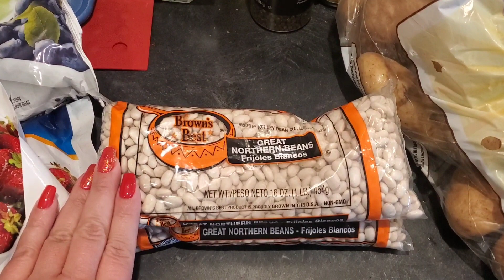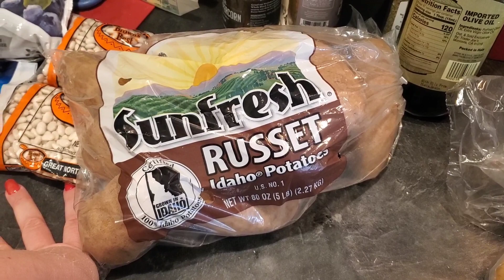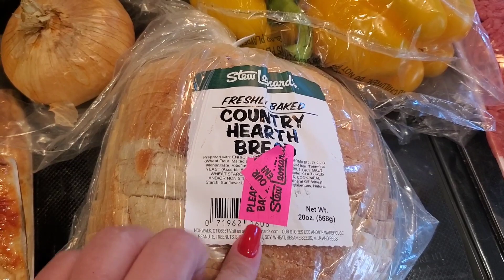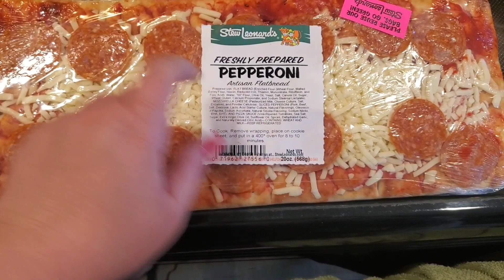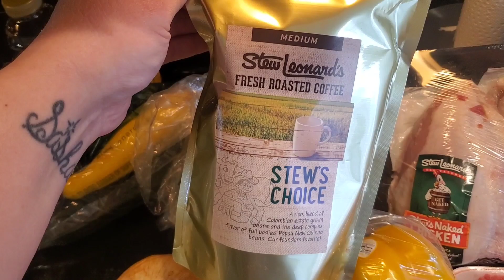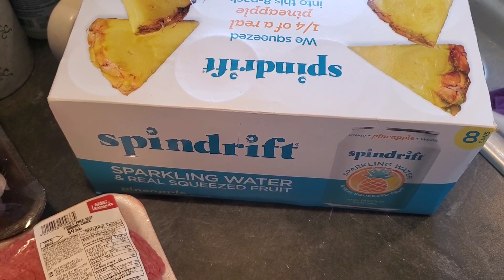Stew Leonard's Grocery Haul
25% of Misfits Market: Code: COOKWME-CA6QVZ